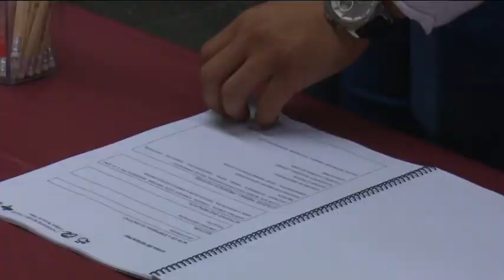Una quarantena d'empreses busquen 'talents' al Fòrum d'Ocupació de la URV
Trenta-vuit empreses, deu més que l’any anterior, han participat al cinquè fòrum d’ocupació universitària del Campus Terres de l’Ebre de la URV. La trobada serveix per posar en contacte estudiants universitaris i de cicles superior amb empreses que busquen contractar treballadors qualificats.
Al fòrum hi ha representat un ampli ventall de sectors, com el tecnològic, l’administratiu, el turisme o el financer.
On ara hi molta demanda és en el sector de les enginyeries. Les empreses busquen perfils tècnics que sovint costa trobar al nostre territori.
En la passada edició del Fòrum  es van realitzar 681 entrevistes, es van lliurar 742 currículums i es van iniciar els tràmits de 38 contractes laborals.